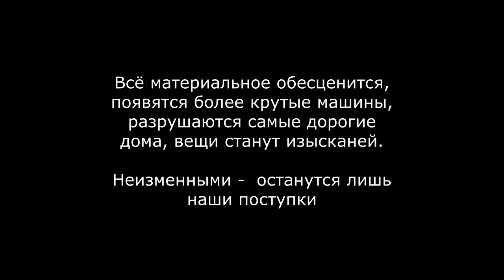13 тысяч обращении к Токаеву против хранения ПХД. Волонтеры Степногорск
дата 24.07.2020